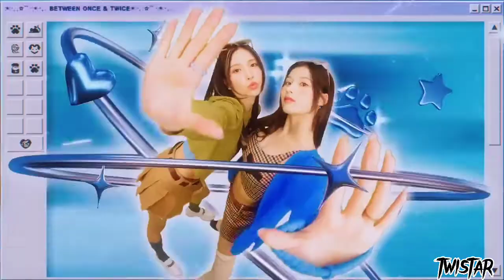TWICE "Queen of Hearts" FM/V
twice queen of hearts